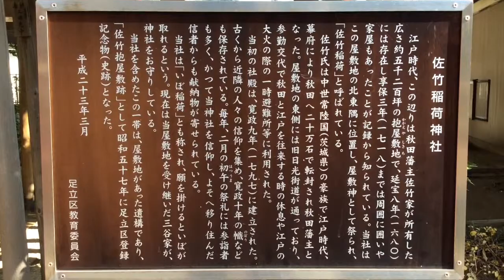佐竹稲荷神社---東京都足立区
2014年10月30日撮影。

東京都足立区梅田6-28-7にある佐竹稲荷神社。秋田佐竹藩下屋敷が江戸時代ここにあり、そこの屋敷神として創建。1680年には既に存在していたことがわかっているが、正確な創建時期は不明という。別名いぼ稲荷とも呼ばれ、願をかけるといぼが取れるという御利益がある。
また、千代田区にも同名の佐竹稲荷神社があり、ここも秋田佐竹藩の屋敷があったと伝わる。